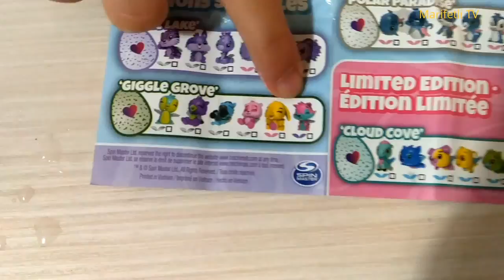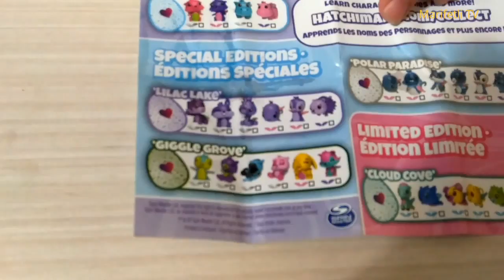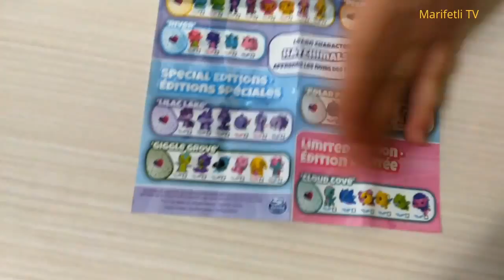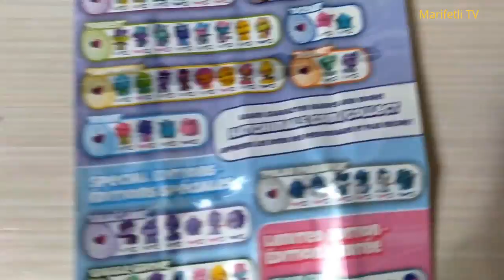Hatchimals Süpriz Yumurta açılışı - OYUNCAK TANITIMI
Bu videomuzda benzerleri Türkiye'de olup aynısına henüz rastlamadığımız yurtdışından kargoyla bir ilki başararak getirtdiğimiz Hatchimals Süpriz Yumurta Oyuncak kutusu açılımı ve oyuncağın tanıtımını izleyeceksiniz.

Hatchimals PAKET İÇERİĞİNDE NELER VAR?
4 kapalı bir açık yumurta vardır. Yumurtaların içinden birbirinden sevimli hayvanlar çıkmaktadır.

FİYATI NE KADAR?
Hatchimals süpriz oyuncak yumurtası fiyatının çok sorulacağını düşünerek ürün fiyatı 12 dolar olup kargo ücreti ve vergilerle birlikte yaklaşık 50 TL'ye Türkiye'ye getirilmiştir.

KARGO SÜRESİ KAÇ GÜN:
Yaklaşık 10 gün gibi kısa bir sürede sorunsuz bir şekilde adresimize teslim edilmiştir.